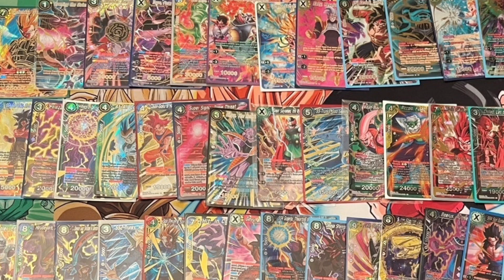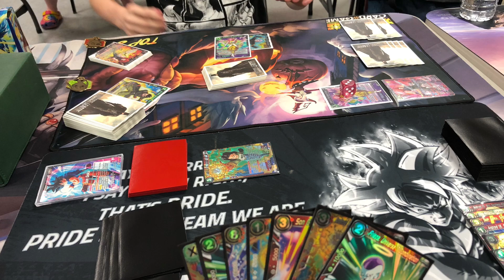What Untap taught me!?🙏🏾🙌🏾🐉🔥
Just wanna share my thoughts about being on untap and what I learned!🙏🏾🙌🏾🐉🔥

Tiktoker: StarFireCandy

Sway- Song By: Jamere Hopkins

Hansgurl-Unfiltered

Titan- Produced By: Cash Carti